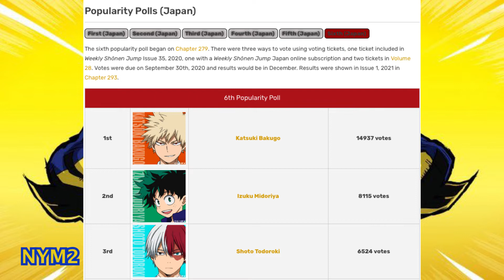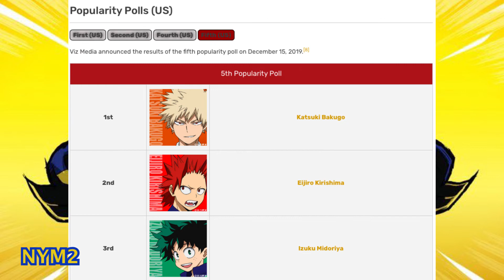BAkUgO SuCKs - My Hero Academia Polls (US/Japan)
Some love him, some hate, but definitely can't be that bad if he is on top of the polls for majority of the anime/manga in both the US and Japan.